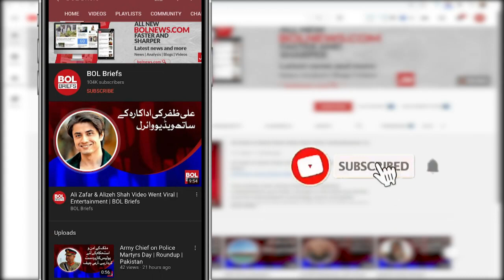New Zealand defeats England in T20 World Cup first semi-final | BOL Briefs